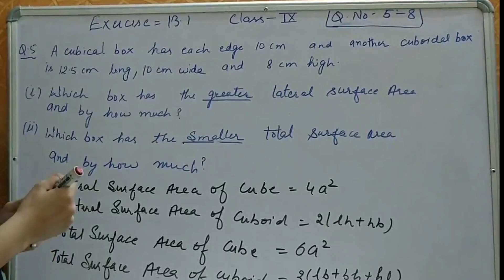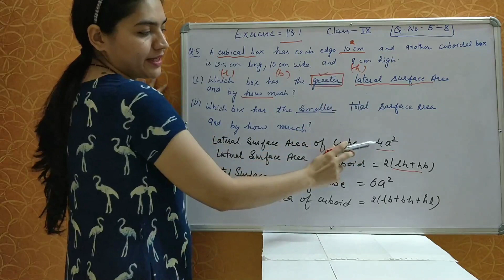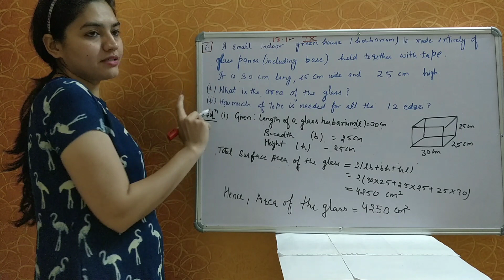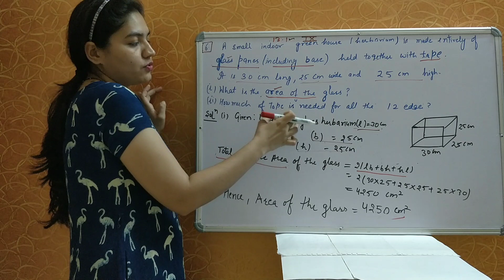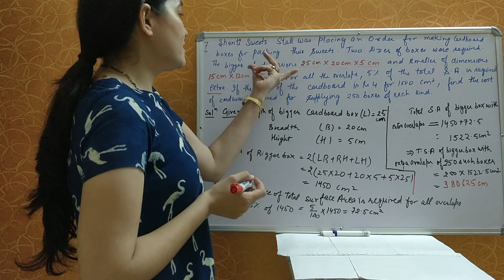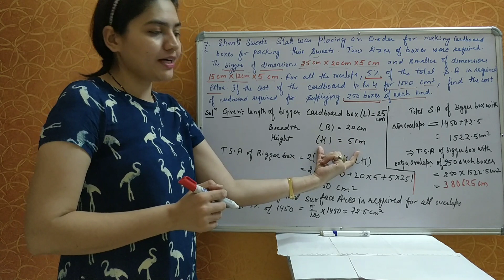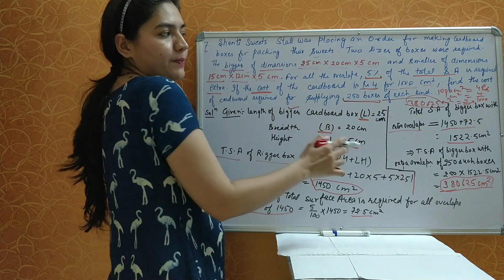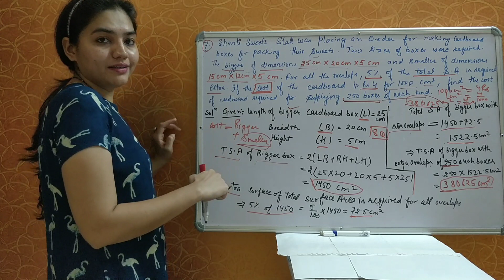Class-9th Chapter-13th Exercise-1 Question-5,6,7,8